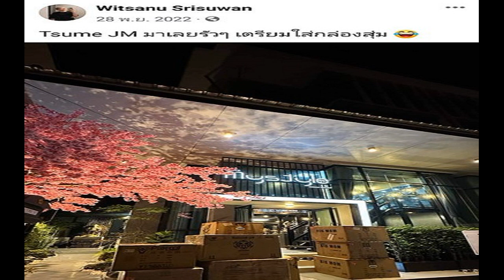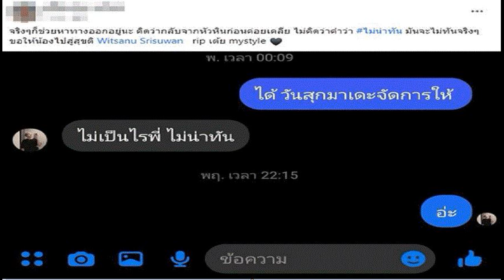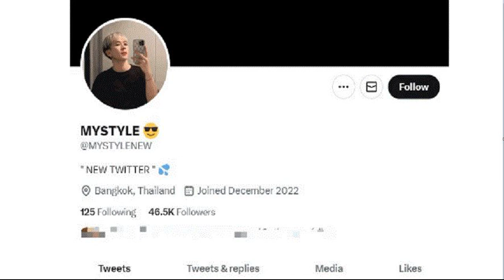เต้ย MyStyle พูดเรื่องหนี้ ได้เงินเดือนละ 500,000 ไม่พอจ่าย ที่บ้านไม่ช่วย คาดเหตุจบชีวิต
เต้ย MyStyle ดาวเด่น OnlyFans พูดถึงปมเรื่องหนี้ รับหน้าใหญ่ ได้เงินมาเยอะ ก็จ่ายออกไปเยอะ ติดหนี้จนโดนตามทวง ขอความช่วยเหลือกับที่บ้าน แต่ที่บ้านไม่ช่วยเท่าไร สุดท้ายตัดสินใจจบชีวิตตัวเอง
  ถือเป็นเรื่องช็อกวงการอยู่ไม่น้อย กับกรณีการเสียชีวิตของ เต้ย MyStyle ดาวทวิตเตอร์และหนุ่ม OnlyFans คนดัง ที่เลือกจบชีวิตหลังจากปัญหาหนี้สินรุงรัง โดยที่ก่อนหน้านี้ เต้ยก็ได้โพสต์ข้อความสุดเศร้าเป็นลางบอกเหตุ และมีเพื่อน ๆ มาแสดงความเสียใจเป็นจำนวนมาก

           อ่านเพิ่มเติม ช็อก ! เต้ย Mystyle ดาวทวิตเตอร์ ถูกพบเสียชีวิตในรถ - เปิดโพสต์สุดท้ายสุดเศร้า
           ล่าสุด โลกออนไลน์ ได้มีการแชร์คลิปของเต้ย ที่เคยออกมาไลฟ์และพูดถึงเรื่องหนี้สิน โดยเต้ยบอกว่า ตนเป็นคนที่หารายได้ได้เยอะ เยอะจนชะล่าใจ เยอะจนประมาท คำว่าหารายได้ได้เยอะนั้น คือ เยอะจนคิดว่าไม่เป็นไร หาได้แป๊บเดียว ประกอบกับเต้ยเป็นคนหน้าใหญ่ แต่พอถึงจุดที่มันล้มจริง ๆ เงินที่คิดว่าจะหาได้ก็หาไม่ได้ และจากนี้ไปต้องคิดอะไรให้รอบคอบ และกลายเป็นบทเรียนในชีวิตว่าทำอะไรต้องมีสติ
ภาพจาก ทวิตเตอร์ @Eaaaw_

           โดยรายได้ของเต้ยจาก OnlyFans ได้สูงถึงเดือนละ 5 แสนบาท แต่เมื่อเริ่มมีหนี้สินรุงรัง เต้ยก็เริ่มไปยืมคนนั้นคนนี้มา และถูกตามขู่ตามทวงเงินทุกชั่วโมง เต้ยเอาเรื่องไปปรึกษาที่บ้านว่า ถ้าจะไม่กู้นอกระบบจะทำยังไงได้บ้าง เต้ยต้องการเงินก้อนหนึ่ง ประมาณ 1-1.5 ล้านบาท เพื่อเอามาเคลียร์เจ้าหนี้ที่ไม่พร้อมที่จะรอ แต่เมื่อคุยกับที่บ้าน คำตอบค่อนข้างช็อกคือ ให้เต้ยไปคุยกับเจ้าหนี้ และให้เจ้าหนี้ยอมรับให้ได้ว่าเต้ยจะหาเงินมาผ่อนให้ ถ้าเจ้าหนี้รับไม่ได้เรื่องผ่อนก็ไม่ต้องเอาเงิน อยากไปแจ้งความก็ไป ให้เล่นบทเลยว่า ถ้าไม่รอก็ไม่ต้องเอาเงิน เขาบอกให้ติดคุกเพื่อเคลียร์หนี้ ให้รับสภาพไปเลยว่าไม่มีจ่ายและนอนคุก ทำให้เต้ยค่อนข้างช็อก และเป็นสาเหตุที่ต้องไปกู้นอกระบบ ยิ่งทำให้การเงินพังไปอีก
สุดท้าย เต้ยได้ฝากข้อความถึงเจ้าหนี้ว่า เมื่อเต้ยต้องการเคลียร์เงิน เต้ยต้องมานั่งคิดแล้วว่า แต่ละวันหาเงินได้เท่าไร แบ่งเงินที่หาให้ใครได้บ้าง แน่นอนว่า เต้ยไม่สามารถหาเงินให้ทุกคนได้ในคราวเดียว คนไหนที่ยอมก็ต้องรอไปเรื่อย ๆ ใครไม่ยอมก็ได้ก่อน ความรู้สึกเต้ยเหมือนคนจนตรอก ถ้าเขาจะเอาตำรวจมาจับ ก็ต้องหาเงินให้เขาไปก่อน และถ้าติดคุกก็คือจบเลย เจ้าหนี้หลายคนอาจจะน้อยใจว่า ถ้าไม่ขู่ก็ไม่ได้เงินเหรอ แต่เจตนาคือ ตนอยากหาเงินให้ทุกคนอยู่แล้ว แต่ต้องทำยังไงถึงจะทำให้เต้ยเดินต่อได้และเคลียร์เงินทุกคนได้ และเรื่องครอบครัว เขาก็ไม่ช่วย

           ในขณะเดียวกัน แฟนเก่าของเต้ย ก็ได้โพสต์ข้อความอำลาเต้ยว่า "ฟิวได้เจอเต้ยแล้วนะครับ ขอบคุณทุกคนที่รักเต้ย อยากให้เต้ยรู้ว่า มีคนรักเขามากมายขนาดนี้ ขอบคุณทุกคนที่เป็นห่วง เขาจะสู้นะเธอ รักเธอมาก
ใครคือเต้ย MyStyle

           เต้ย MyStyle คือดาวเด่น OnlyFans ชาวไทย และเป็นดาวทวิตเตอร์ เต้ยเคยให้สัมภาษณ์ จ๊อกจ๊อก ว่า ปกติเต้ยมีฐานแฟน 18+ อยู่แล้ว และเคยถ่ายคลิปเอาไว้ดู จนกระทั่งเอามาลงก็ได้รับผลการตอบรับในทางบวก ตอนแรกเต้ยไม่เปิดหน้า จนกระทั่งเปิดหน้าก็มีได้รับผลตอบรับเป็นอย่างดี ทางครอบครัวก็รับทราบมาตลอด เต้ยยอมรับว่าการทำงานวงการนี้ไม่ยั่งยืน จึงพยายามออกมาทำธุรกิจส่วนตัวด้วย